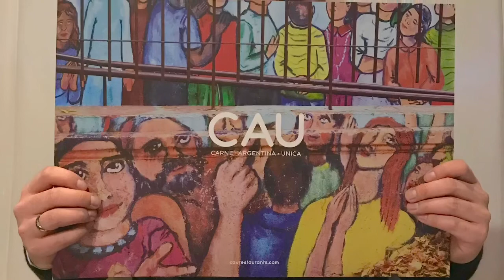What’s In The Bag with Irene Tobey ❤️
Bag raid with my friend Irene Tobey. Video taken whilst waiting for our starters during my birthday dinner ❤️